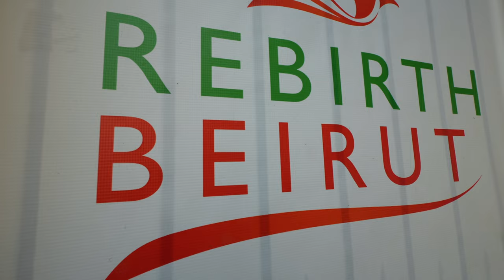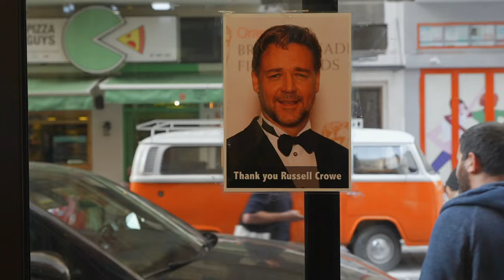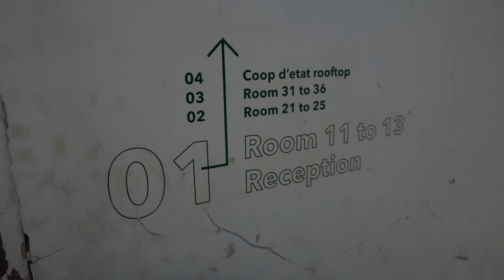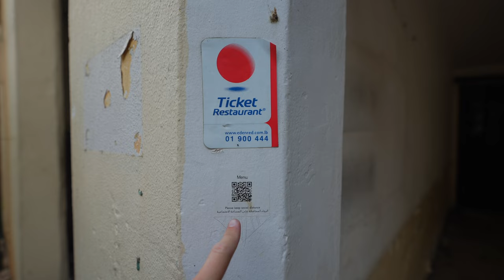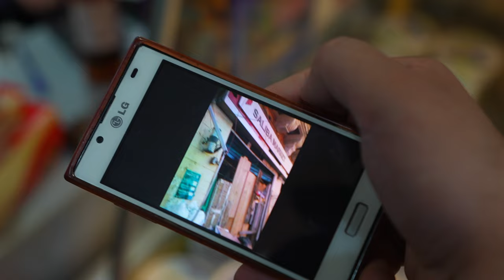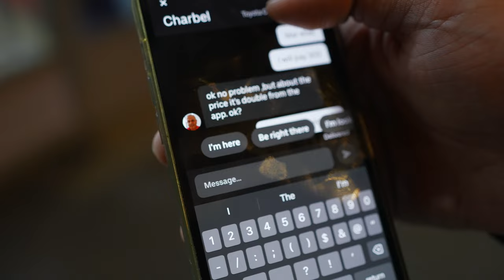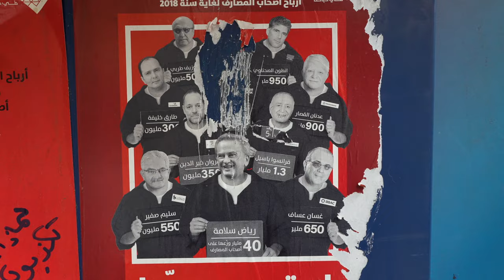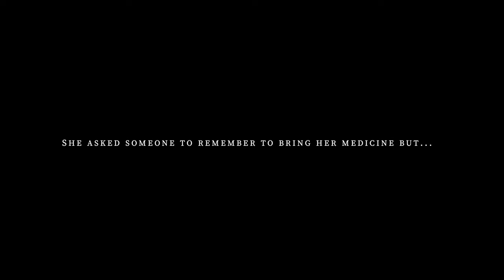Walking Streets of Lebanon (Crazy Contrast)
I'm walking the streets of Beirut in Lebanon to understand how people live given the challenging situation in the country.

Main Lens
Studio Lens
Backup Lens
ND Filter
Vlog Tripod
Studio Tripod
Action Cam

I’m Ale, visiting every country in the world, lived in 4 countries in the last 10 years and speak 4 languages. I've also visited 100+ countries.